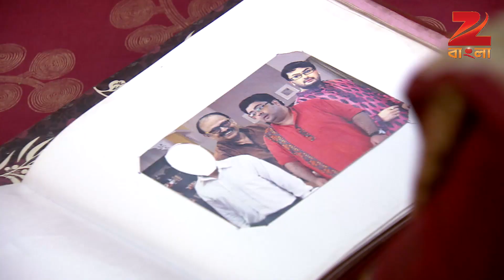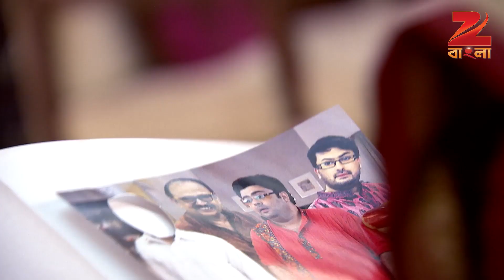Goyenda Ginni | Bangla Serial | Episode-255 | Indrani Haldar, Indrajit Bose| Best scene | Zee Bangla